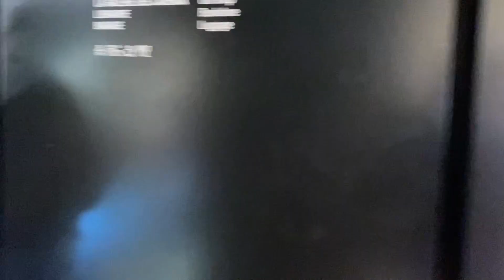Ópera Garnier y Galeries Lafayette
La Ópera Garnier, también conocida como Palacio Garnier u Ópera de París, es uno de los edificios más característicos del IX Distrito de París y del paisaje urbano de la capital francesa. Napoleón III ordenó su construcción al arquitecto Charles Garnier

Les Galeries Lafayette Haussmann son unos grandes almacenes de París situados en el Noveno Distrito de la capital francesa, en el Bulevar Haussmann. Actualmente reciben más de 20 millones de visitantes al año